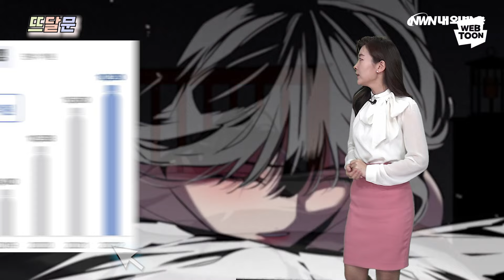벌써 일 년...뉴진스 민지의 '칼국수 사과'/ K-웹툰은 성장기...작가는 울상 [뜨달문]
한 주를 뜨겁게 달굴 문화 소식! 안녕하세요, 아나운서 정지원입니다.

한 주를 뜨겁게 달굴 키워드는 '민지' 그리고 'K-웹툰'입니다.

1. 벌써 일 년...뉴진스 민지의 '칼국수 사과'

걸그룹 뉴진스의 멤버 민지가 '칼국수 발언'에 대해 최근 사과했습니다.

민지는 팬 커뮤니티에 "버니즈분들과 소통하는 라이브에서 제 말투와 태도가 보시는 분들께 불편함을 드렸다"면서 "죄송하다"고 전했습니다.

민지의 '칼국수 발언'은 1년 전 유튜브 채널 '침착맨'의 방송에 출연했을 때의 일인데요.

방송 중 칼국수 관련 이야기가 나오자 민지가 "칼국수가 뭐지?"라며 혼잣말을 했는데, 이에 대해 일부 누리꾼들이 "아이돌 콘셉트 때문에 이런 말을 했다"며 비난을 했습니다.

이후 "칼국수를 모를 수 있냐", "콘셉트 재미없다" 등 1년간 악플을 남기는 누리꾼들이 있어 얼마 전 민지가 다시 한번 라이브 방송을 통해 해명했지만, 다시 논란이 됐는데요. 한번 들어보시죠.

해명 영상을 본 일부 누리꾼들은 "무례하다"는 반응도 있었지만, "비난받을 정도는 아니다", "이런 걸로 사과문 써야 하냐"는 등 위로를 남기기도 했습니다.

해당 발언에 대해 갑론을박이 큰 가운데, 민지씨도 이번 일로 말 한 마디의 중요성에 대해 다시 한번 생각해보는 계기가 됐으면 좋겠습니다.

앞으로 더 성숙해지고 활발한 활동을 이어갈 민지씨에게 잘잘못을 따지기보다는 힘찬 응원을 보내주자고요!

2. K-웹툰은 성장기...작가는 울상

K-팝과 K-푸드에 이어 K-웹툰도 세계적으로 뻗어나가고 있는데요.

문화체육관광부가 공개한 보고서에 따르면, 2022년 웹툰 산업의 총매출은 1조 8천 290억 원을 기록했는데, 지난 5년간 꾸준히 성장세를 보이고 있습니다.

특히, 웹툰의 소비와 유통 등이 이뤄지는 플랫폼 기업의 매출은 2022년 기준 전년보다 36.8% 증가했는데, 콘텐츠 제공사의 수입은 오히려 줄었는데요.

최근 1년 동안 내내 연재한 웹툰 작가의 연간 총 수입 평균은 9천 8백만 원대, 이 기간 연재 경험이 있는 작가는 6천 4백만 원대로 전년과 비교했을 때 2천만 원 가량씩 감소했습니다.

그 이유는 웹툰 산업 내에서 경쟁이 치열해지면서 작가의 수입도 줄어든 건데, 스토리와 콘티 담당 작가의 총수입이 연평균 1억 2천만 원대로 가장 높았고, 작화와 채색 등 담당 작가의 수입이 3천만 원대로 상대적으로 낮았습니다.

그런데다 웹툰 업계의 과노동이 문제로 꼽히는 가운데, 지난해 웹툰 작가들의 평균 창작 활동 시간은 9.5시간으로 전년보다 1시간 줄면서 완화됐습니다.

웹툰을 원작으로 하는 드라마 등 콘텐츠가 인기를 끌면서 앞으로 정부는 필요한 사업을 발굴하고, 제도를 개선할 방침입니다.

한 주를 뜨겁게 달굴 문화 소식은 여기까지입니다. 다음 영상으로 또 만나요~

(내외방송=정지원 아나운서/ 편집 박용환 기자)